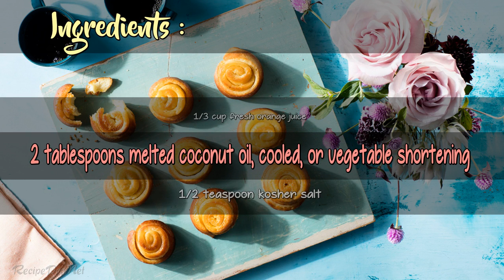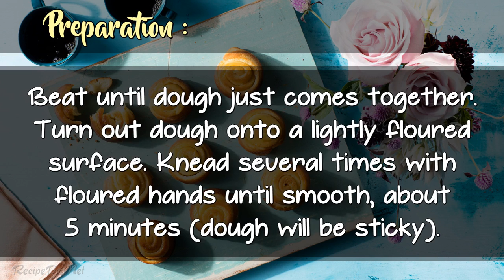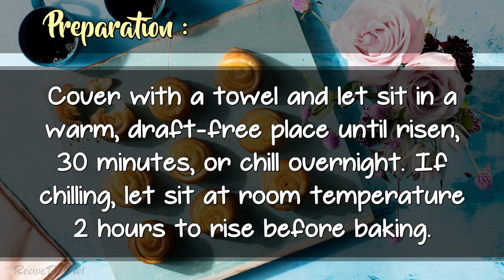Orange Sweet Rolls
Inspired by the All Steak restaurant in Cullman, Alabama, these thinly-rolled, brightly-flavored orange rolls have both zest and juice, giving them an intoxicating aroma and a full burst of sweet citrus flavor.

* Active Time : 1 hour, 10 minutes.
* Total Time : 2 hours, 40 minutes.
* Yield : Makes 12.

Ingredient :

* 1/2 cup (1 stick) unsalted butter, softened
* 1/2 cup sugar
* 1 tablespoon finely grated orange zest
* 1/8 teaspoon kosher salt
* Pinch of ground cardamom (optional)
* 1 (1/4-ounce) envelope active dry yeast (about 2 1/4 teaspoons)
* 2 tablespoons sugar, divided
* 1 egg yolk, lightly beaten, room temperature
* 1/3 cup fresh orange juice
* 2 tablespoons melted coconut oil, cooled, or vegetable shortening
* 1/2 teaspoon kosher salt
* 1 2/3 cup cups all-purpose flour, plus more for surface
* Nonstick vegetable oil spray
* A 12-cup standard muffin tin

Instructions :

*  Using an electric mixer on medium-high speed, beat butter, sugar, orange zest, salt, and cardamom, if using, in a large bowl until fluffy.
*  Pour 3 Tbsp. warm water (105°F–115°F) into a small bowl. Add yeast and 1 Tbsp. sugar and whisk to combine. Let sit until foamy, about 10 minutes.
*  Using electric mixer on medium-high speed, beat egg yolk, orange juice, oil, salt, and remaining 1 Tbsp. sugar in a large bowl. Add 1 2/3 cups flour and yeast mixture. Beat until dough just comes together. Turn out dough onto a lightly floured surface. Knead several times with floured hands until smooth, about 5 minutes (dough will be sticky).
*  Spray a clean large bowl with nonstick spray. Place dough in bowl and turn to coat. Cover with a towel and let sit in a warm place until doubled in size, about 45 minutes.
*  Spray muffin tin with nonstick spray. Roll dough on a well floured surface to an 1/8"-thick rectangle about 17x14". Spread filling over dough, leaving a 1/2" border on all sides. Starting on 1 long side, roll dough into a tight cylinder. Cut into 12 equal pieces (if it's difficult to cut, chill 15 minutes). Transfer cut side up to prepared muffin tin. Cover with a towel and let sit in a warm, draft-free place until risen, 30 minutes, or chill overnight. If chilling, let sit at room temperature 2 hours to rise before baking.
*  Preheat oven to 350°F. Bake rolls, rotating pans halfway through, until lightly browned on top, 15–18 minutes. Let cool in pan 5 minutes, then invert onto a platter to serve.